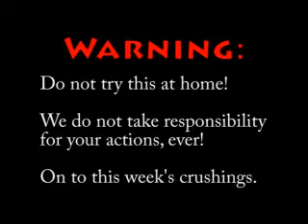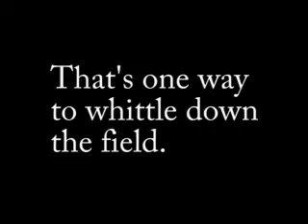A Real Grind - College Football 2007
9 Teams succumb to the rigors of the 2007 NCAA season - Texas A&M, Wake Forest, South Florida, Wisconsin, Purdue, South Carolina, Penn State, UCLA, Illinois